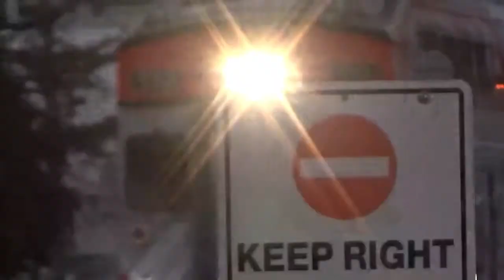Railfanning Burlingame Station on 9/4/18, FT:Caltrain,UP,and MORE!!